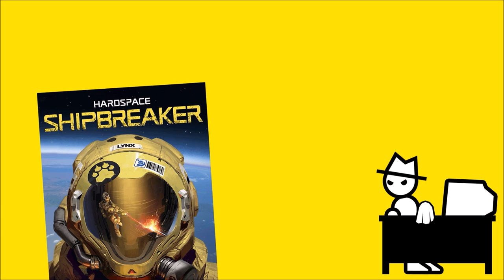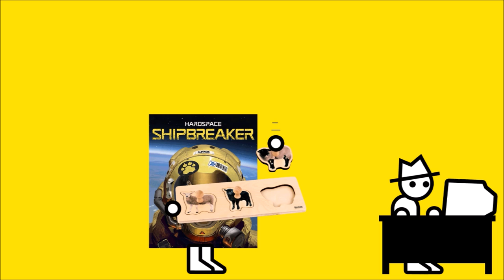Hardspace: Shipbreaker (Zero Punctuation)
This week on Zero Punctuation, Yahtzee reviews Hardspace: Shipbreaker.